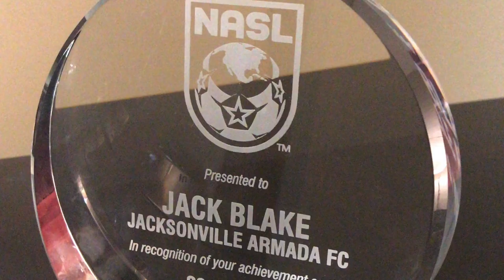Our Story - Jack Blake: The Life Of A Professional Footballer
In this episode I will explain to you 'Our Story'. This will include everything on and off the field from a very young age to present day including how and why we made the transition to the USA.